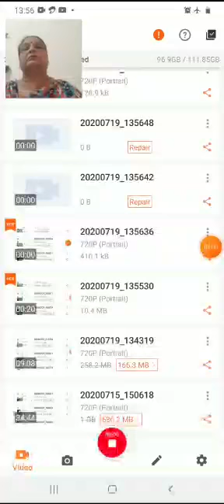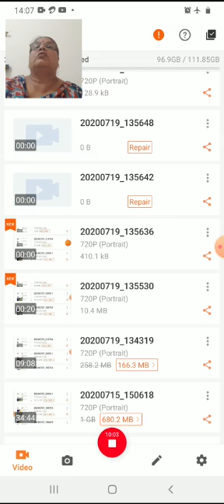SRKP. अलका जैन सह आचार्य हिंदी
: भारतेन्दुयुग भाग--2
अलका जैन सह आचार्य हिंदी